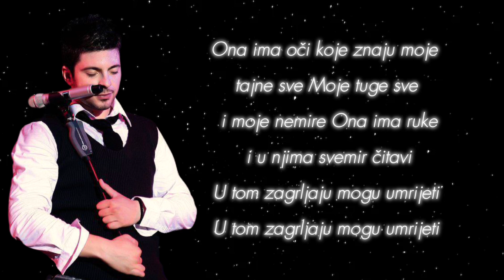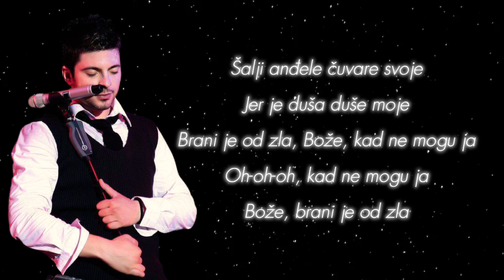Toše Proeski - Brani je od zla (Lyrics Video)